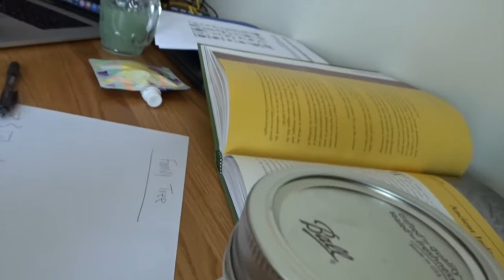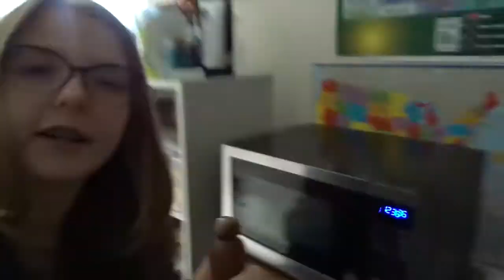SICK AGAIN?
Hi guys not feeling the best, heres an update and I will see you tomorrow. ❤️